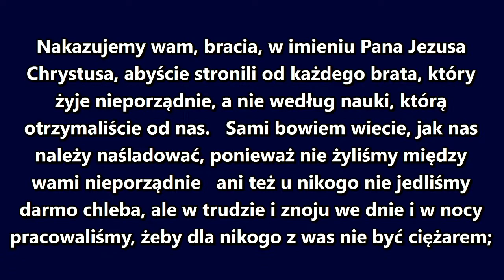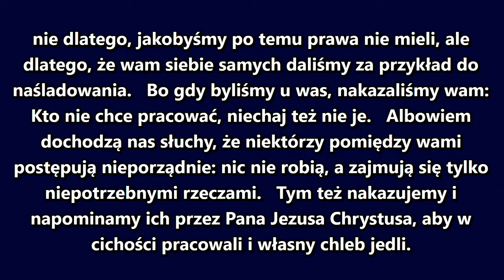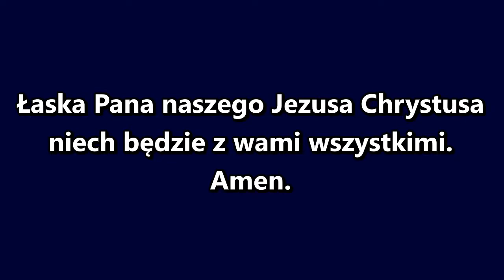2 List do Tesaloniczan 3:6-18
Kazanie ze Zgromadzenia Kościoła Wolnych Chrześcijan w Mławie – 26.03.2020